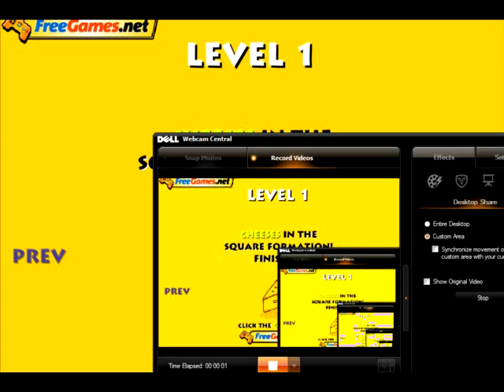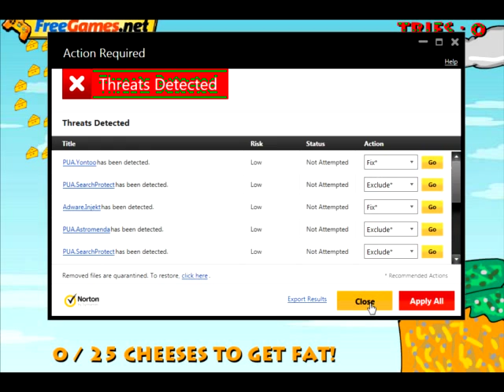My Fat Boyfriend y8 games